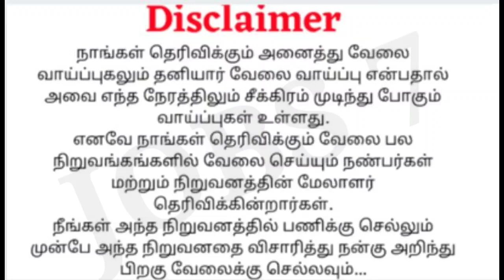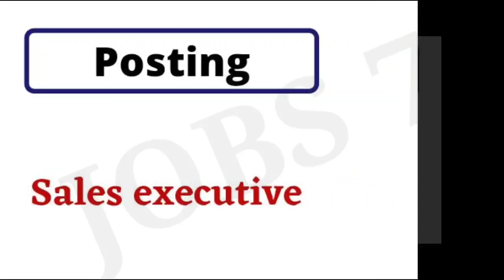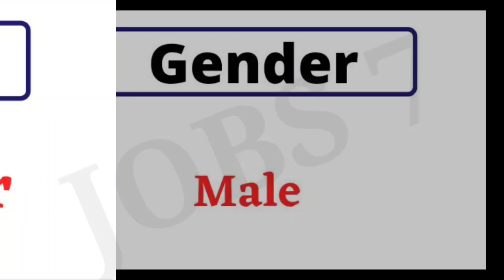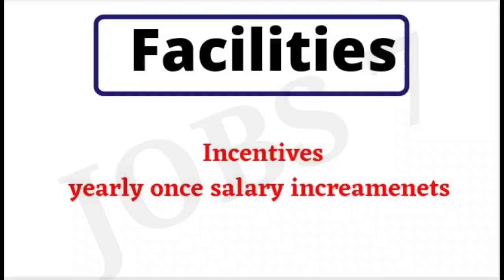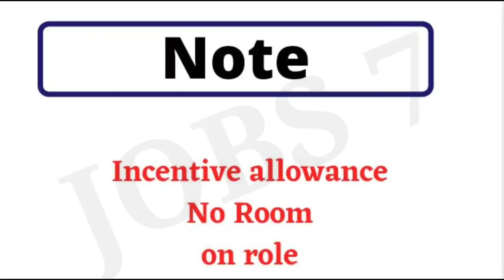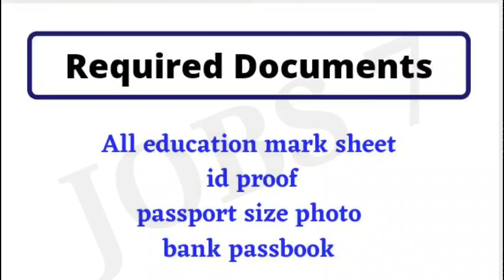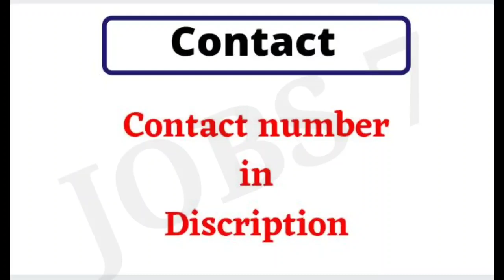Tirunelveli job vacancy 2021 | freshers jobs vacancies | tamilnadu